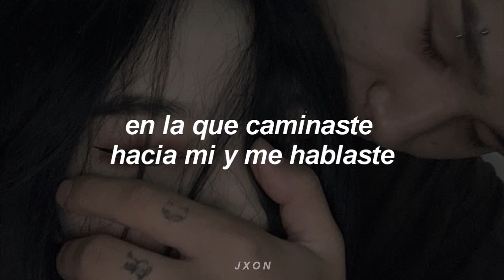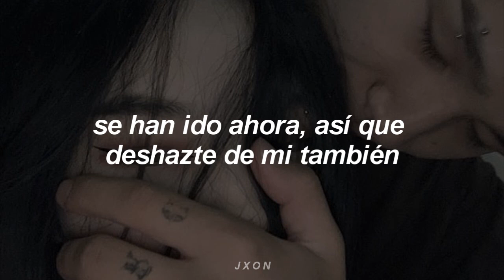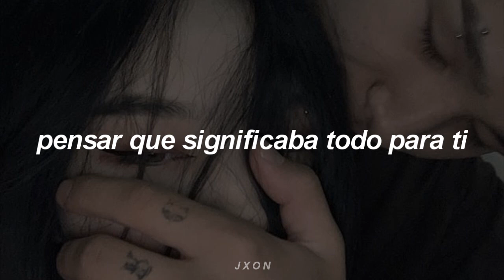ASH ISLAND - Over [sub español]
ASH ISLAND - Over